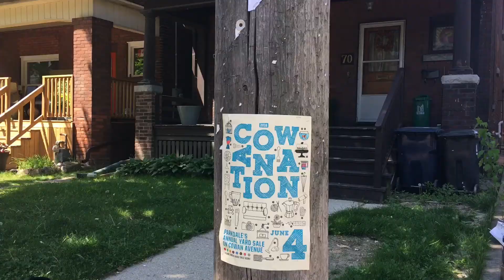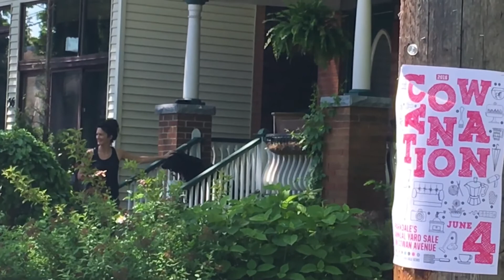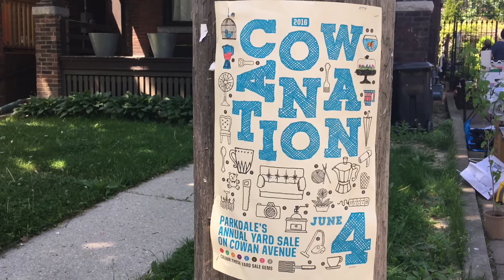Toronto, Parkdale Cowanation Eve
Parkdale was founded as an independent settlement within York County in the 1850s. It was incorporated as a village in 1879 and amalgamated with Toronto in 1889. It was an upper income residential area for the first half of the 20th century, with several notable mansions.
Parkdale cowanation eve